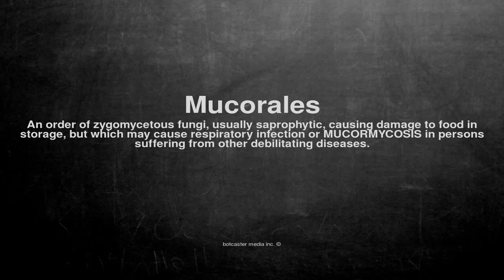Medical vocabulary: What does Mucorales mean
What does Mucorales mean in English?